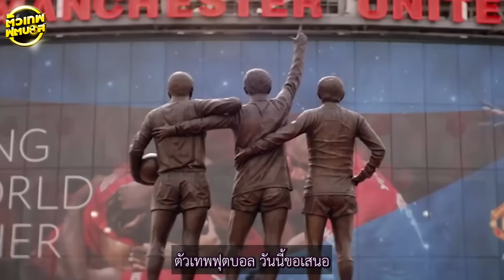ถอดรหัสบอลอังกฤษได้สักที ราสมุส ฮอยลุนด์ | ตัวเทพฟุตบอล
14 นัดแรกที่ ราสมุส ฮอยลุนด์ ลงเล่นในพรีเมียร์ลีก เขาทำประตูไม่ได้เลยแม้แต่ลูกเดียว

แม้จะมีชื่อทำประตูในศึก ยูฟ่า แชมเปี้ยนส์ ลีก ได้ถึง 5 ลูก จนเป็นดาวซัลโวร่วมของรอบแบ่งกลุ่ม

แต่การที่ไร้สกอร์ในพรีเมียร์ลีกนานถึงครึ่งซีซั่น ทำให้เขาถูกแฟนบอลบางคนดูถูกว่าเป็นของปลอม

และ แมนเชสเตอร์ ยูไนเต็ด ใช้เงินอย่างโง่เขลาไปกับกองหน้าที่ยังพิสูจน์ตัวเองไม่ได้